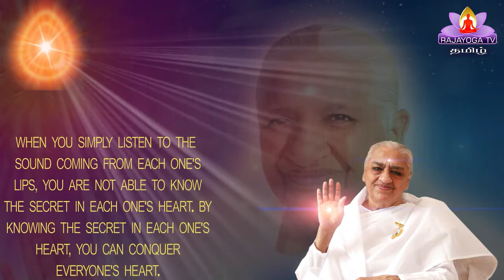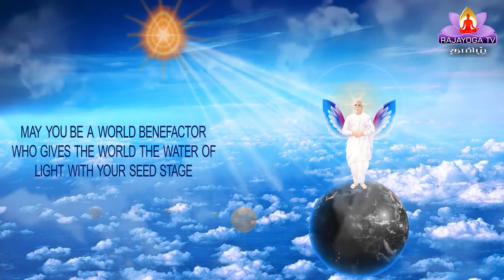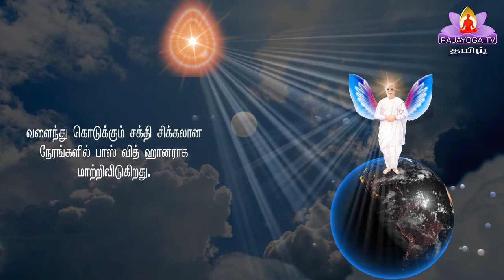26 08 20 இறைவனின் மகாவாக்கியம் GOD'S MESSAGE